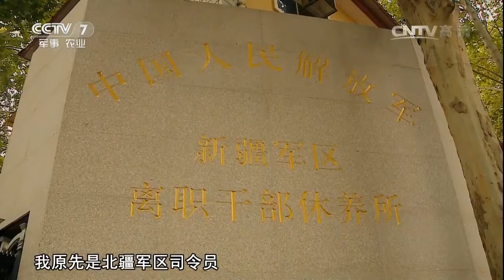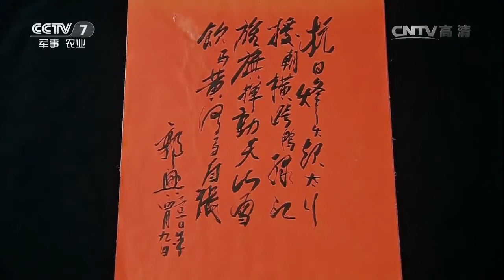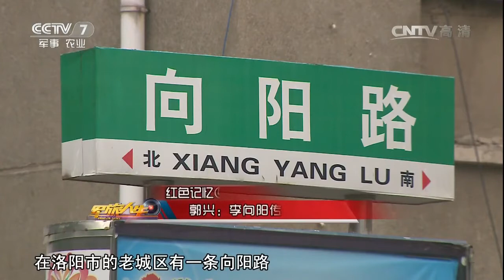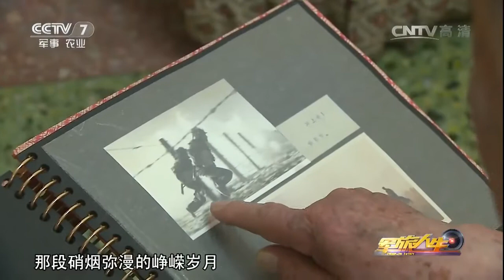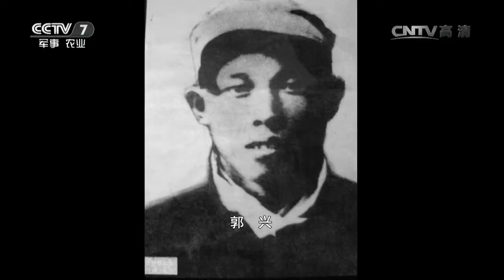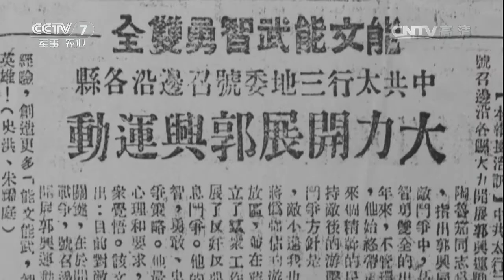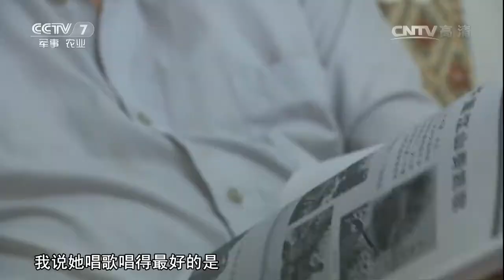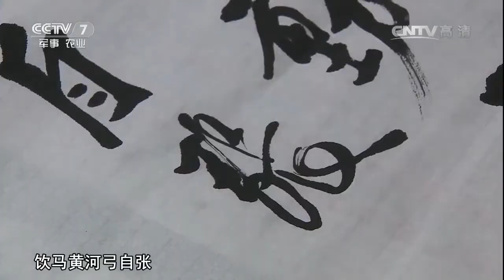红色记忆④郭兴：李向阳传奇 【军旅人生 20161006】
本期节目主要内容： 《平原游击队》可以说是一部经久不衰的红色经典电影，看过的观众一定不会忘记那位手执双枪，驰骋沙场的游击队长李向阳。这个传奇式的抗日英雄以神出鬼没的特点，一度成了勇敢和机智的代名词。而李向阳的人物原型就是原北疆军区司令员郭兴，他有着比电影当中更加传奇的人生。